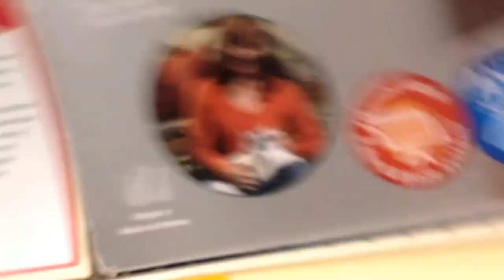Hasta el labial esta sudando Vlog 06/15/2014